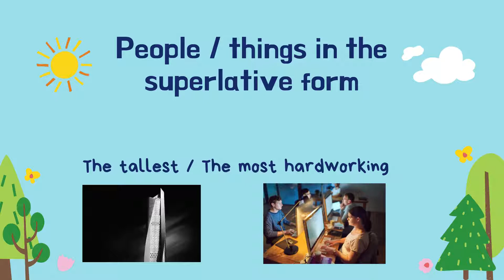English Articles （ A, An, The )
English teacher may use this video to explain the meaning of article ( a, an  the ) to the pupils。